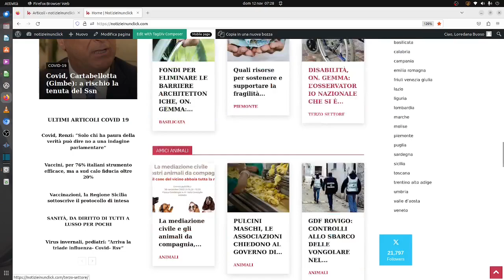NOTIZIEINUNCLICK: Come Guadagnare: Nasce il portale dedicato ai guadagni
Nasce il sito web e blog di “Come Guadagnare”: una risorsa che offre oltre 200 modi per guadagnare online. Con guide complete e consigli pratici, il sito è aperto a principianti ed esperti e mira a guidare i lettori verso un futuro finanziariamente via via sempre più brillante

Come Guadagnare è il blog da poco nato a Milano che esplora oltre 200 modi diversi per guadagnare online, il proprietario del Sito, Luca, è lieto di annunciare il suo impegno continuo nel fornire una vasta gamma di idee e strategie di guadagno ai suoi lettori. In un’epoca in cui le opportunità finanziarie sono sempre più determinate dal mondo digitale, Come Guadagnare si pone come il punto di riferimento per coloro che cercano ispirazione, strategie e opportunità per ottenere un maggiore controllo sulla propria situazione finanziaria. Con un approccio completo e informativo, il blog si propone di aiutare le persone a realizzare i propri obiettivi finanziari.

Il blog di Come Guadagnare offre una panoramica completa di argomenti che spaziano dall’investimento finanziario alle attività creative, dall’affiliate marketing alle opportunità di lavoro freelance, dalla vendita di prodotti artigianali alla creazione di contenuti digitali e molto altro ancora. Sia per i neofiti che anche per i più esperti, Come Guadagnare ha qualcosa da offrire a tutti.

Uno dei punti di forza di “Come Guadagnare” è la sua dedizione a fornire guide complete e consigli essenziali per aiutare i lettori lungo il percorso del guadagno finanziario. La piattaforma è una risorsa preziosa per chi desidera imparare come investire in modo intelligente in borsa o nel mercato immobiliare. Il blog offre guide dettagliate per principianti e strategie a lungo termine per coloro che cercano opportunità di crescita finanziaria.

Per coloro appassionati di scrittura, creatività o intrattenimento online, Come Guadagnare offre consigli su come sfruttare le proprie passioni per guadagnare attraverso blog, canali YouTube, podcast, corsi online e molto altro ancora. Il blog si impegna a mostrare come la passione e la creatività possono essere trasformate in una fonte di reddito sostenibile e gratificante.

Inoltre, Come Guadagnare è una guida completa per coloro che desiderano aumentare il proprio reddito senza impegnarvisi in modo assillante. Con l’obiettivo di aiutare i lettori a trovare un equilibrio tra vita e lavoro, il blog presenta approcci che consentono di guadagnare in modo flessibile.

Oltre a queste risorse, Come Guadagnare fornisce informazioni su come gestire e ottimizzare il denaro. Il blog esplora argomenti come le criptovalute, offrendo una visione chiara su come affrontare queste nuove frontiere finanziarie. Inoltre, si concentra su come costruire un brand (una marca) personale di successo, aprendo le porte a opportunità che vanno oltre il guadagno finanziario diretto.

L’obiettivo principale di “Come Guadagnare” è offrire informazioni di valore, ispirazione e risorse pratiche per aiutare i lettori a raggiungere i propri obiettivi finanziari. Il blog è una risorsa preziosa per chiunque sia interessato a migliorare la propria situazione finanziaria, indipendentemente dal livello di esperienza.   Come Guadagnare è un portale dedicato ai guadagni che vuole accompagnare i suoi lettori in un viaggio di crescita finanziaria e professionale. Il blog è aperto a tutti, sia principianti che esperti, e offre una piattaforma unica per esplorare opportunità di guadagno online e migliorare le proprie prospettive finanziarie.

Per ulteriori informazioni è possibile visitare il sito web di Come Guadagnare su

In sintesi su “Come Guadagnare”: Come Guadagnare è un blog nato ad novembre 2023 dedicato a esplorare oltre 200 modi diversi per guadagnare online. Offre guide complete, consigli e informazioni su una vasta gamma di strategie di guadagno, dalla finanza all’attività creativa, per aiutare i lettori a migliorare la propria situazione finanziaria e raggiungere i propri obiettivi di guadagno.